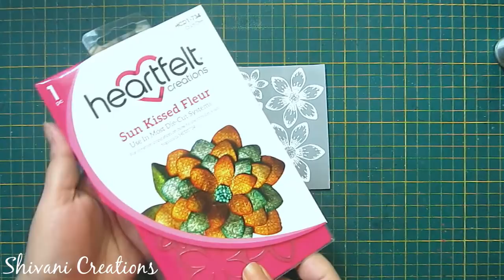Vellum Flower Envelope/ Box Envelope/ Shagun Envelope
Hi friends.. In this video you will find how to make beautiful vellum paper flowers with box envelope in easy steps.

Water color pencils